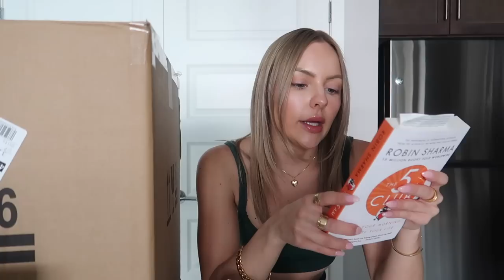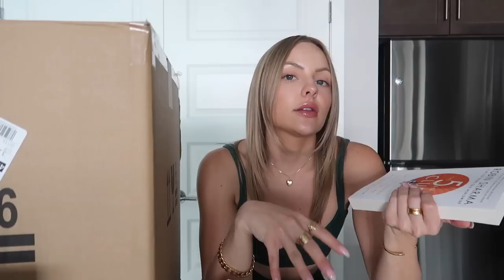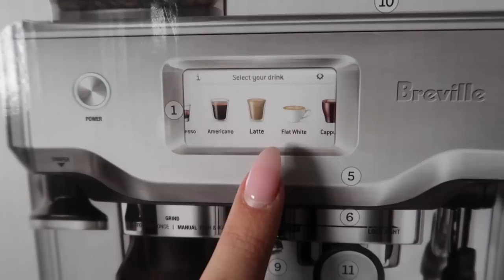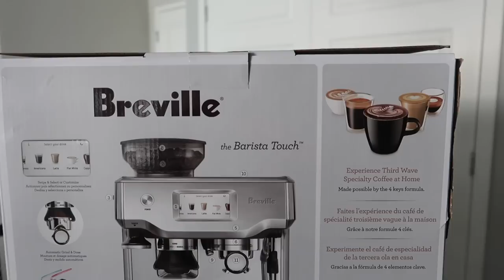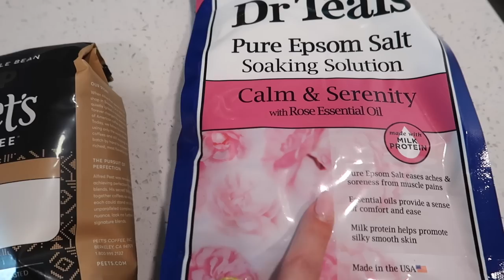VLOG: buying my dream espresso machine, new books and cutting my hair!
@hairbyshelbzz is my hair girl!

Espresso machine
5am club book

PRINCESS POLLY CODE: BAY20
Green set